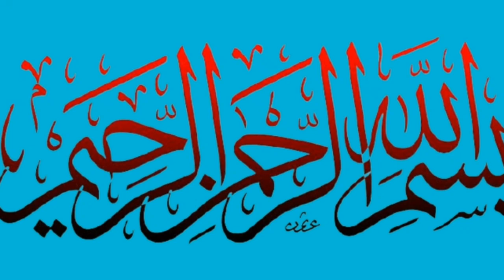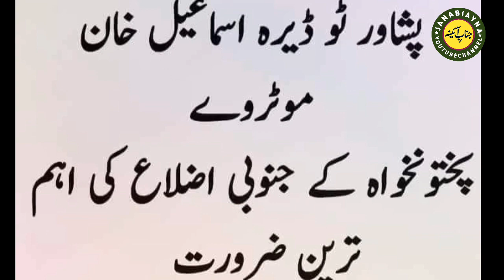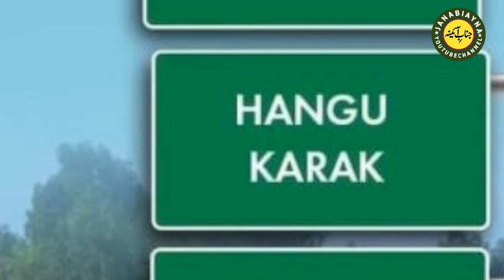Peshawar-D.I.Khan Motorway | پشاور سے ڈیرہ اسماعیل خان موٹروے | Janabi Ayna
Peshawar D.I.Khan Motorway,  پشاور سے ڈیرہ اسماعیل خان موٹروے
Peshawar Dera Ismail Khan Motorway is Game changer for KPK Provinse especially for South Districts of KPK.